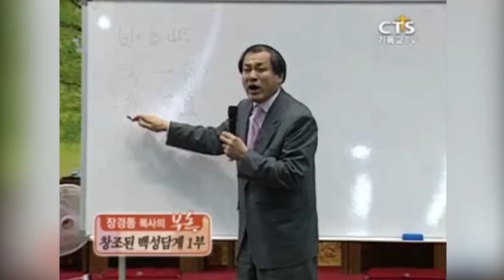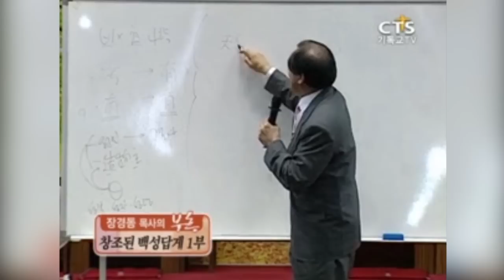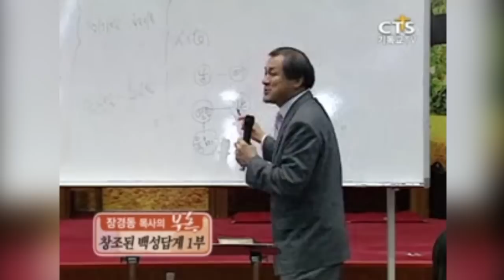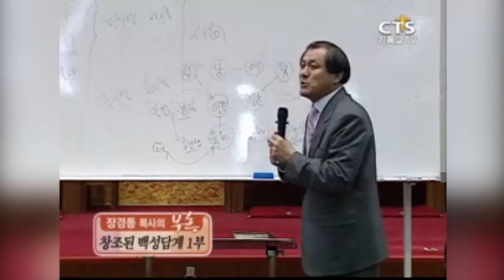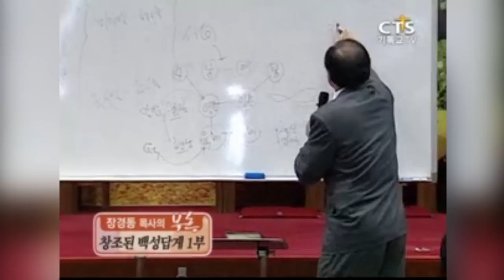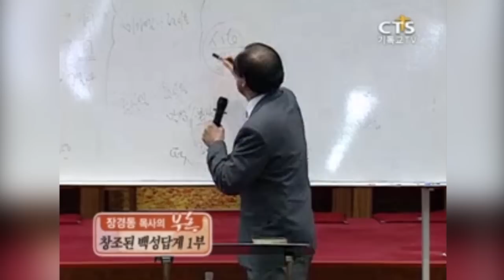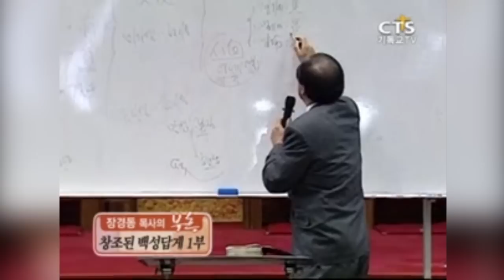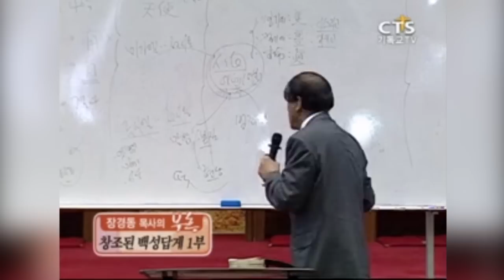[CTS2] 창조된 백성답게 1부 | 대전중문교회 장경동목사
설교 제목 : 창조된 백성답게 1부